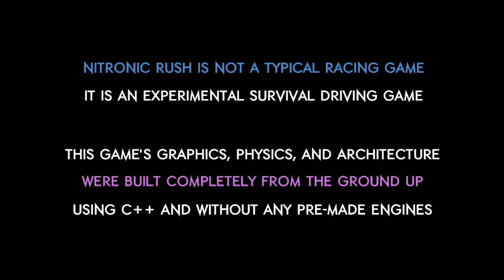Les GVA S42E10 - Nitronic Rush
Où Hyeron se prend des crashes dignes des plus mauvais films de bagnoles avec Vin Diesel, présente mollement un jeu, et s'éclate un poil. Où on attend toujours les gagballs.

Nitronic Rush, créé par divers étudiants du DIT, est disponible gratuitement au téléchargement à l'adresse suivante

Rappel de la configuration recommandée :
Windows XP, Vista ou 7
Carte graphique compatible DirectX 9.0c avec au moins 512 Mo de RAM
CPU dual core (Intel Core 2 Duo)
4Go de RAM
700Mo d'espace disque
Un casque avec du GROS son
Un pad 360 de préférence.

Liste des récompenses gagnées par le jeu :
DigiPen Game Awards 2011:
Claude Comair Grand Prize: DigiPen Game of the Year
Best Graphics Technology
Best Physics
Best Junior Technology
Best Junior Game
Best 3D Visual Design

Désolé pour la voix toujours à moitié pourrie, le barbu essaie de ne pas faire trop de bruit pour ne pas éveiller les monstres sous le placard ou les fêtards avec la gueule de bois.

Joyeux Nowël, et mangez du poil.